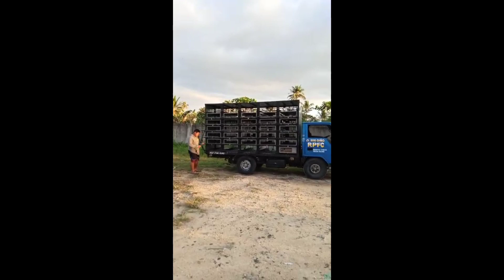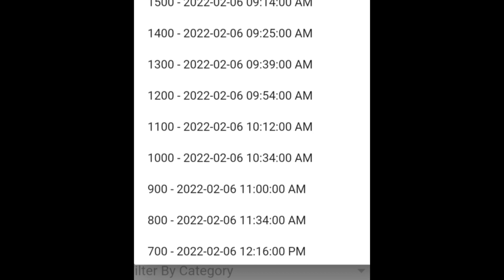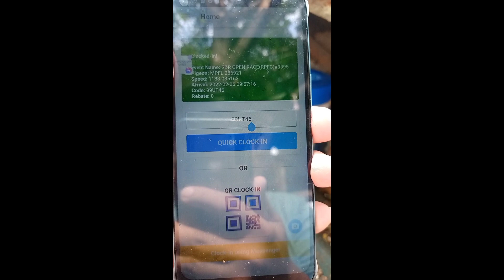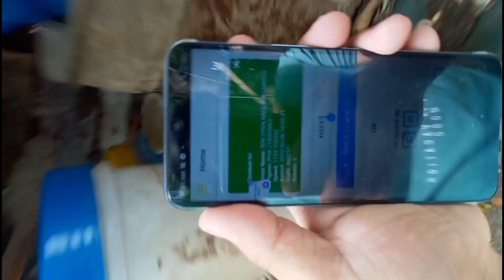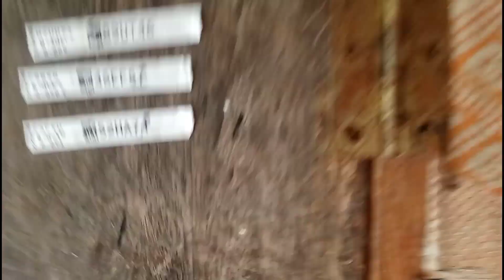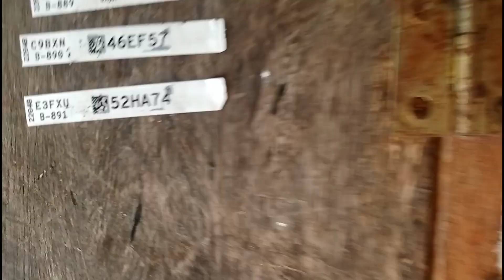THE ARRIVAL OF MY 1ST CLOCKER BIRD , 1ST LAP DERBY, PASACAO , RPFC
pa support Po Ng akin munting YouTube channel
✓OFUJI LOFT TV